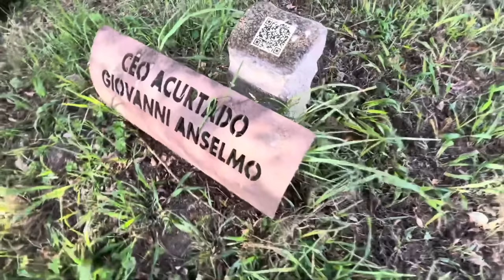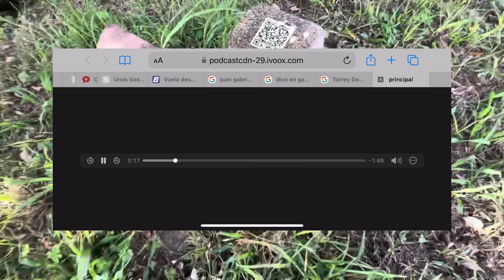LA AVENTURA de RECORRER GALICIA! Así me fue en PONTEVEDRA/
Como siempre encantada de seguir descubriendo mi GALICIA hermosa. Hoy recorrimos PONTEVEDRA y no vas a creer lo hermosa que es hasta que no lo veas!

Accede a todas mis redes tocando aquí 👇🏻